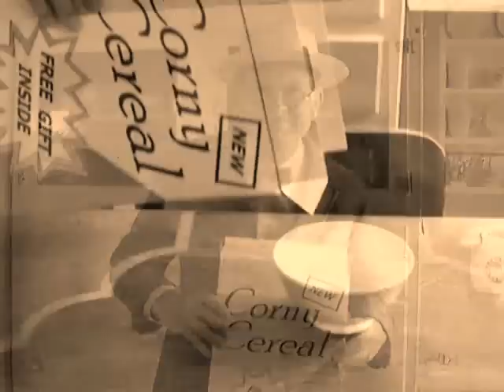Breakfast Time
One of my silly homemade videos